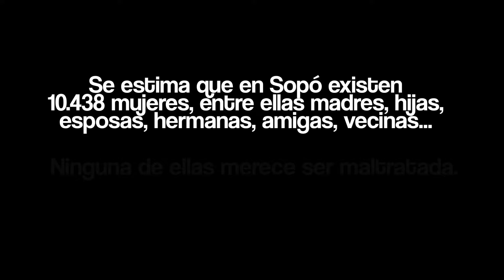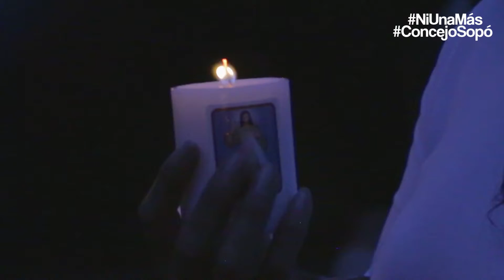CONCENTRACIÓN POR LA MUJERES - MARZO 20 DE 2018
El pasado 20 de Marzo, los integrantes del Honorable Concejo Municipal de Sopó se unieron a la Concentración por las Mujeres convocada en el munuicipio en rechazo, no solo al feminicidio de Carolina Guzmán sino a la violencia de género.